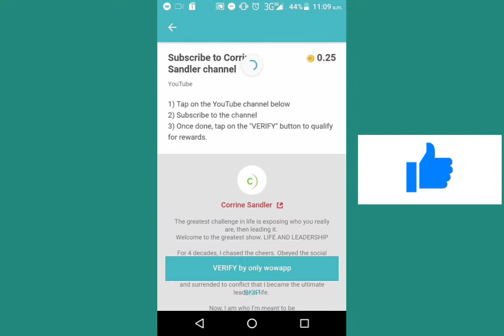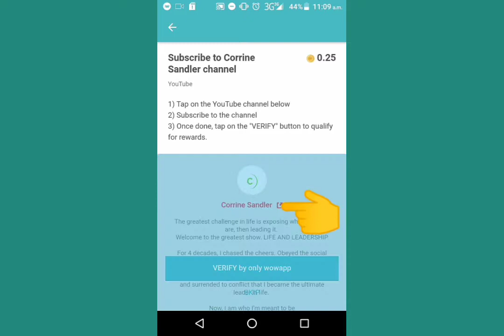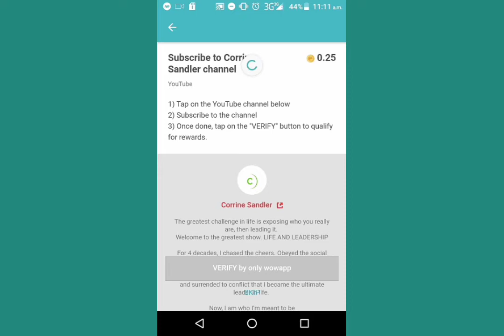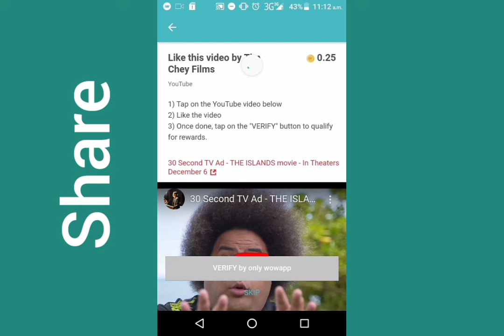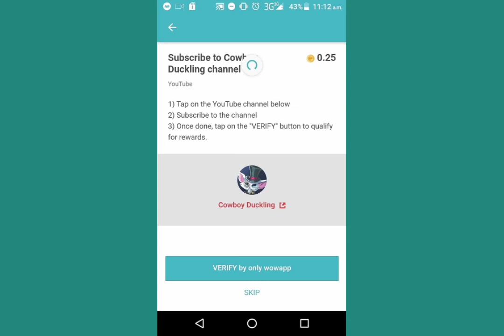واوایپ مین سبسکرایب اور لایک ویڈیو ٹاسک کیس کرتے ہین. واوایپ اردو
ہائے!  برائے مہربانی مجھ سے واہ ایپ پر شامل ہوں۔ میرے ذاتی صفحے پر ملاحظہ کریں اور دیکھیں کہ یہ کیا ہے۔ شکریہ

واوایپ مین کام کیسے کرتے ہیں اس کیلئے یہ ویڈیوز ملاحظہ فرمائیں اور میرے چینل کو سبسکرائب لازمی کریں
شکریہ

واوایپ مین ایمیل کی تصدیق کیسے کرتے ھین اس کیلے اس لنک پر کلک کرین

واوایپ مین دوست کیسے بناے جاتے ہین اس کیلے اس لنک پر کلک کرین

دوست کی گیم Final fantasy xv اپنے موبایل پر کیسے کھیلتے ھین اس لنک پر کلک کرین

Final fantasy گیم کیسے کھیلتے ھین اس کیلے اس لنک پر کلک کرین
پارٹ1

پارٹ اا

واٹسایپ سے دوستون کو واوایپ مین  کیسے دعوت دی جاتی ھے
اس لنک پر کلک کرین

واوایپ مین بیلنس کیسے لیتے ھین اس کیلے اس لنک پر کلک کرین

واوایپ مین کھیل کی کتنی اقسام ہین اس کیلے اس لنک پر کلک کرین

واوایپ کو اپڈیٹ کیسے کرتے ہین اس کیلے اس لنک پر کلک کرین

واوایپ مین سایٹ کا وزٹ کیسے کرتے ہین اس کیلے اس لنک پر کلک کرین

واوایپ مین اگر کسی آفر کے کواین نہ ملے تو اس لنک پر کلک کرین

واوایپ مین اپنی راے کیسے بیجھی جاتی ھے اس لنک پر کلک کرین

واوایپ مین پاسورڈ کیسے تبدیل کرتے ھین اس کیلے اس لنک پر کلک کرین

واوایپ مین سمارٹ ویب کیسے استعمال کرتے ھین

واوایپ مین گروپ مین ایک سے زیادہ میسج کیسے بیجھے جاتے ہین اس کیلے اس لنک پر کلک کرین

واوایپ مین دوست کو گروپ مین کیسے ایڈ کرتے ہین اس کیلے اس لنک پر کلک کرین

واوایپ مین کھیل کی اقسام اس کیلے اس لنک پر کلک کرین

واوایپ مین ڈبل واچ ویڈیو کیسے دیکھتے ہین

واوایپ مین سمارٹ سلایڈ کا استعمال کیسے کرتے ہین اس کیلے اس لنک پر کلک کرین

واوایپ مین فایبر آفرز کیسے کرتے ہین اس کیلے اس لنک پر کلک کرین

واوایپ مین ھیلتھ نیٹورک کیا ھے اس کیلے اس لنک پر کلک کرین

واوایپ مین اپنا اکاونٹ کیسے بناتے ہین اس کیلے اس لنک پر کلک کرین

واوایپ مین پرسنل پیج کیا ھی اس لنک پر کلک کرین

واوایپ مین لیول 1 کیا ھے اس کیلے اس لنک پر کلک کرین

ایپزیلو آفرز مکمل کریں اور واؤ کوائن کماین

واوایپ مین mixcloude acount کی تصدیق کیسے کرتے ہین اس کیلے اس لنک پر کلک کرین

واوایپ مین pintresr account کی تصدیق کیسے کرتے ہین اس کیلے اس لنک پر کلک کرین

واوایپ مینlinkdlen account کی تصدیق کیسے کرتے ہین اس کیلے اس لنک پر کلک کرین

واوایپ مینinstagrsm account کی تصدیق کیسے کرتے ہین اس کیلے اس لنک پر کلک کرین

واوایپ مین snapchat account کی تصدیق کیسے کرتے ہین اس کیلے اس لنک پر کلک کرین

واوایپ مین tumbler account کو فالونگ کیسے کیا جاتا ھے اس لنک پر کلک کرین

واوایپ مین twitter account کو فالونگ کیسے کیا جاتا ھے اس لنک پر کلک کرین

واوایپ مین retweet post  کیسے کرتے ہین اس کیلے اس لنک پر کلک کرین

واوایپ مین pintrest account کو فالونگ کیسے کیا جاتا ھے اس لنک پر کلک کرین

واوایپ مین instagram account کو فالونگ کیسے کیا جاتا ھے اس لنک پر کلک کرین

واوایپ مین clap task in medium کیسے کرتے ہین اس کیلے اس لنک پر کلک کرین

واوایپ مین soundcloud repost music task  کیسے کرتے ہین اس کیلے اس لنک پر کلک کرین

واوایپ مین instgram account like کیسے کرتے ہین اس کیلے اس لنک پر کلک کرین

Soundcloud account کی تصدیق کیسے کرتے ہین اس کیلے اس لنک پر کلک کرین

Twitch account کی تصدیق کیسے کرتے ہین اس کیلے اس لنک پر کلک کرین